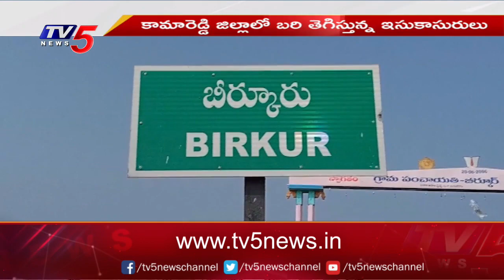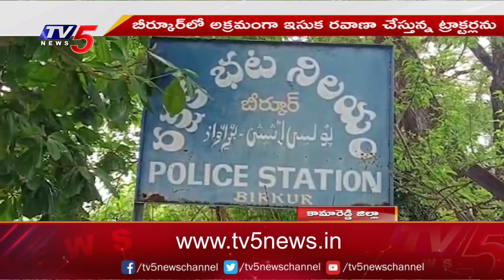కామారెడ్డి జిల్లాలో బరితెగిస్తున్న ఇసుకా సురులు.. | Sand Mafia in Kamareddy | TV5 News Digital